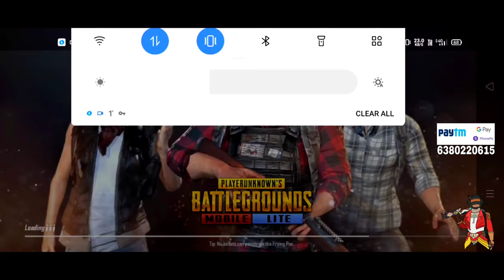யாரு நம்ம ஆளு யாரு enemy நே தெர்லையே கூடதுல ஒன்னு தெர்ல 😬.